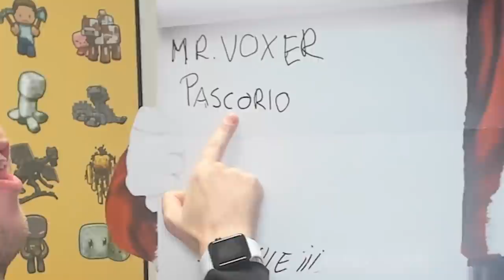TVILLING-PRANK MOT MIN FLICKVÄN I ROBLOX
Spelet som jag spelar i den här videon är Roblox Bloxburg